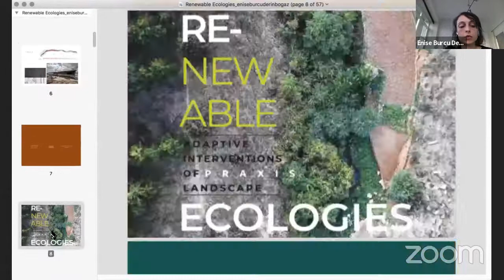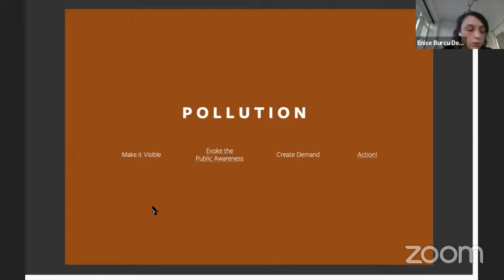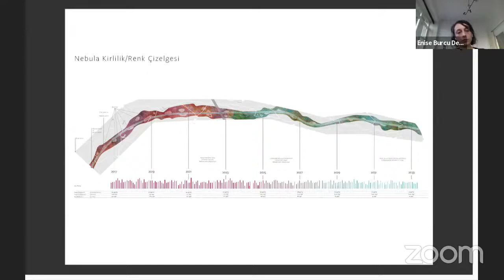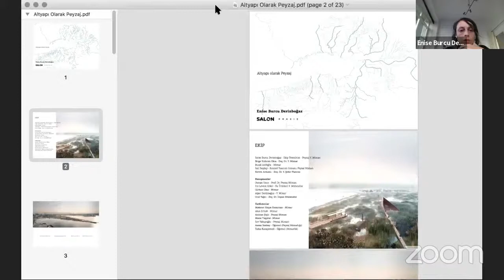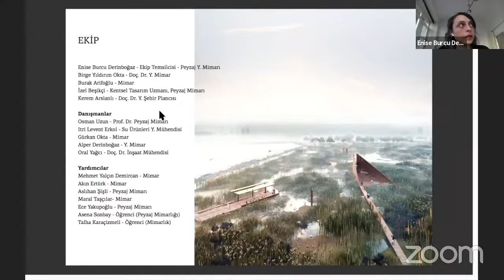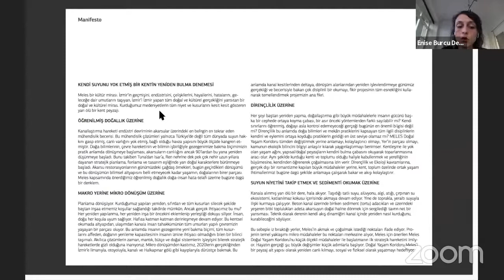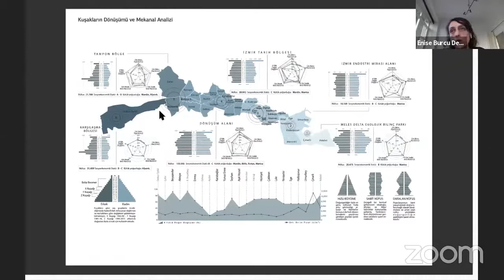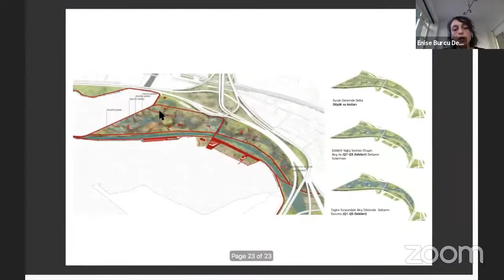EKOLOJİK RESTORASYON VE ONARICI TARIM